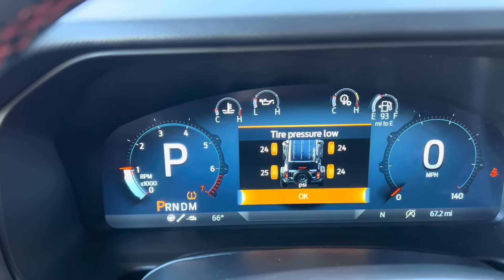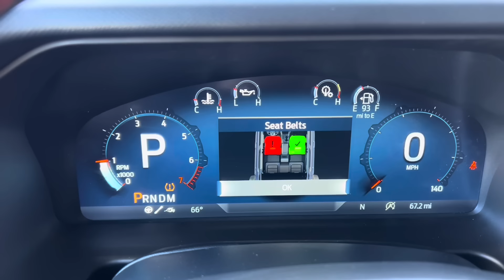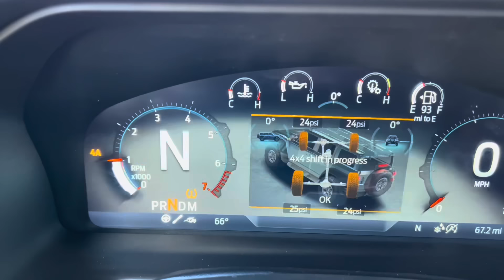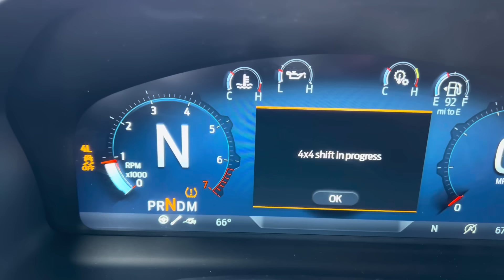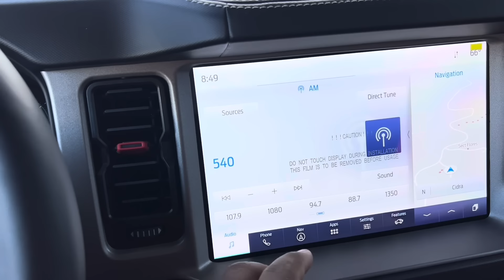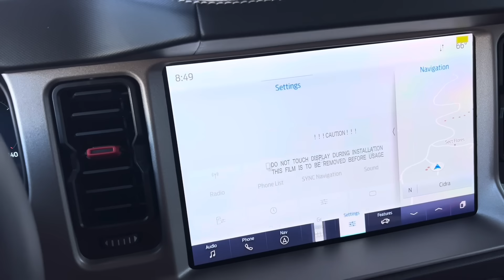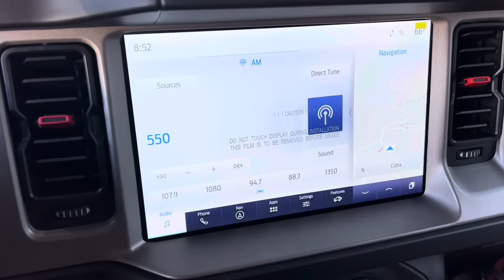Trepamos a Pino la Bronco Raptor/Suspension Fox Electronica/Increible!!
Aprovechando que la teníamos en el taller decidimos treparla a uno de los pinos para estudiar la suspensión y aprender un poco de ella.

Waldys Offroad